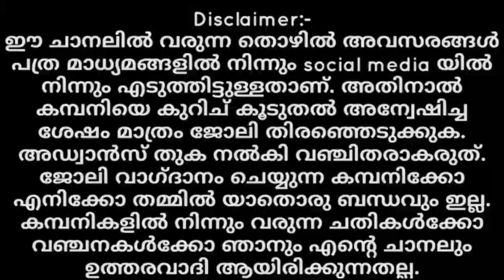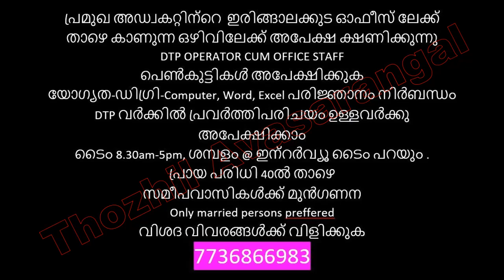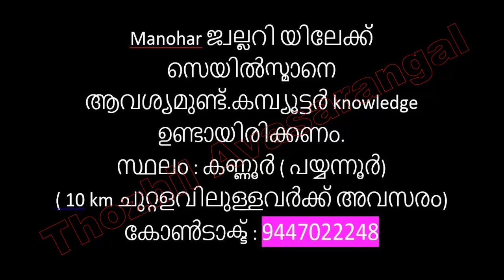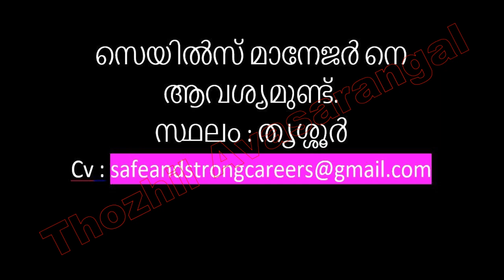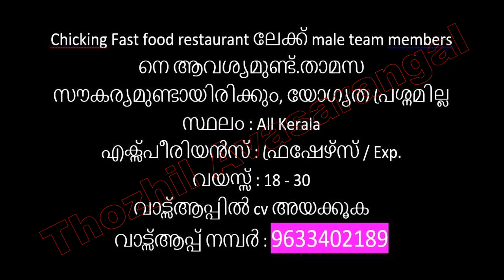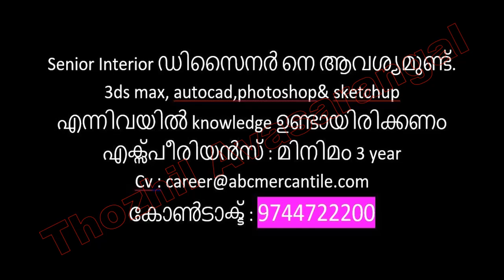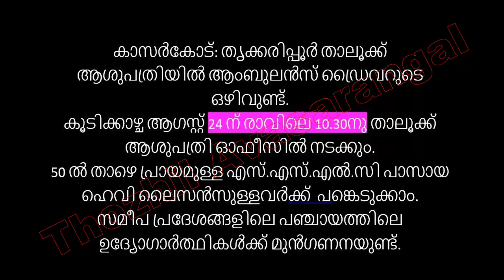Kerala Jobs/Job Vacancies in Kerala/Kerala Job Vacancy/Job Vacancies Malayalam 2021/Kerala Jobs 2021